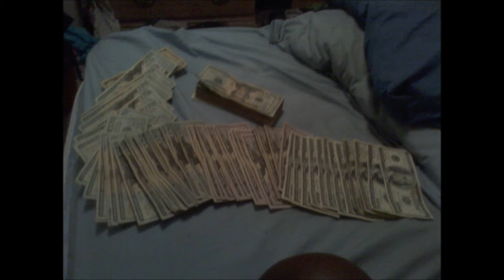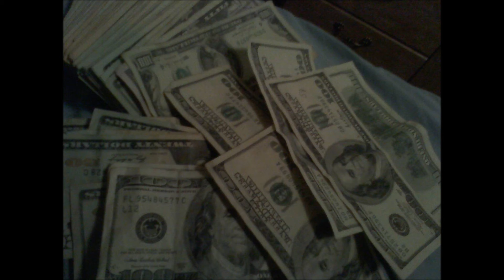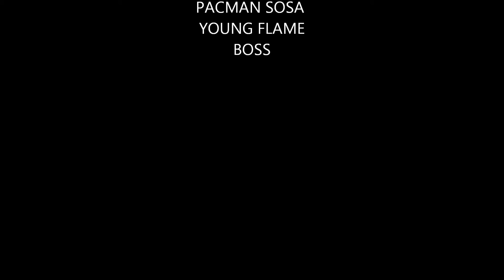RIOT MUZIC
TEAR THE CLUB UP MUZIX